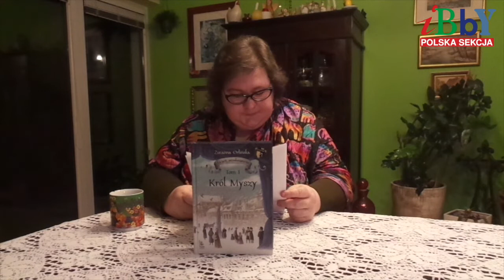"Uczeń sztukmistrza" Nominacja literacka dla Zuzanny Orlińskiej w konkursie Książka Roku 2021 IBBY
A może by tak odwiedzić Warszawę z początku XIX w.?

O serii "Uczeń sztukmistrza" (tom 1. "Król Myszy", tom 2. "Powietrzny żeglarz") Zuzanny Orlińskiej (Wydawnictwo Literatura), nominowanej do nagrody literackiej w konkursie Książka Roku 2021 PS IBBY opowiada Katarzyna Slany - członkini jury.

Animacja: Ula Palusińska
Muzyka: Filip Dreger
Realizacja: Maciej Wróbel